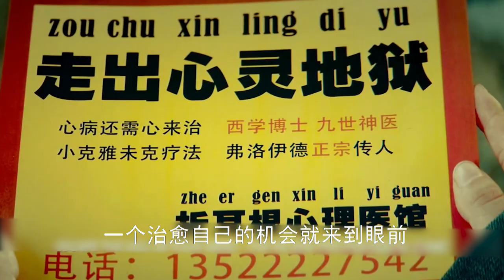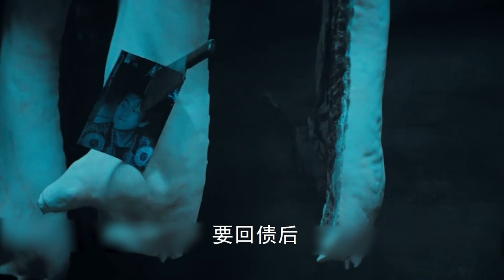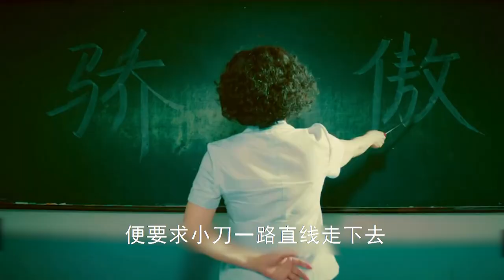惡棍天使：一個是惡棍，一個是天使，兩個人竟然是絕配？ ？ ？ ？ ？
查小刀（孫儷 飾）智商極高，但性格軟弱怕事，莫非裡（鄧超 飾）不過是一介混混，但個性囂張跋扈，一場車禍讓兩人相遇，莫非裡毫無意外的狠狠在查小刀的身上詐了一筆。 ...